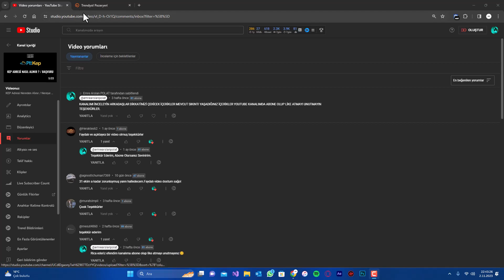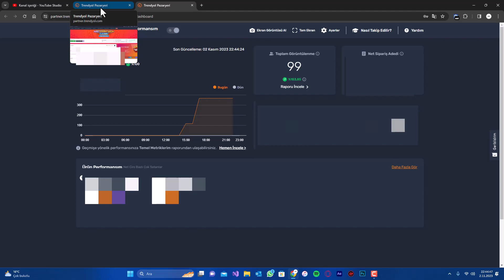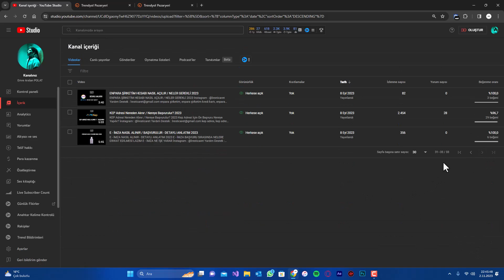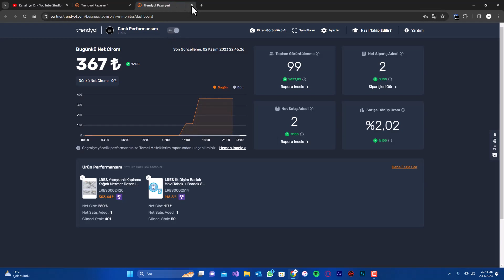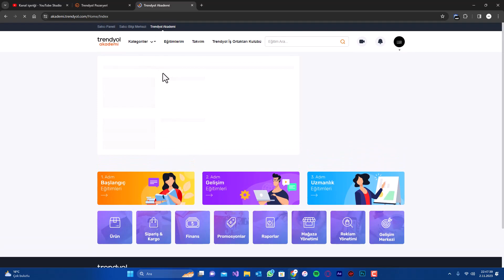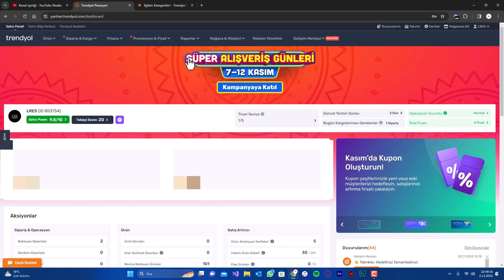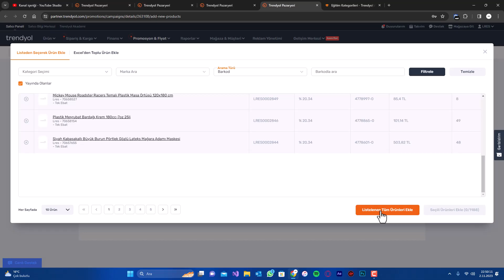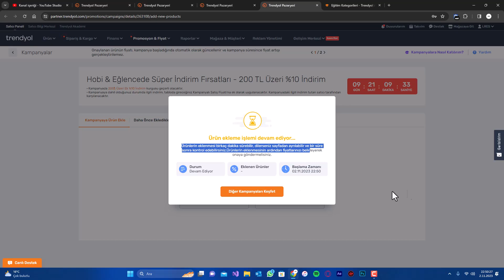TRENDYOL SATIŞLARINI ARTTIRMA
trendyol,
trendyol satış yapmak,
trendyoldan azerbaycana sifaris,
trendyol çekiliş kazananlar,
trendyol iade nasıl yapılır,
trendyol sipariş nasıl verilir,
trendyoldan alınabilecek şeyler,
trendyol çekiliş,
trendyol alışveriş,
trendyol azerbaycana sifaris,
trendyol şanslı çekiliş,
trendyol adres başlığı nedir,
trendyol azerbaycan,
trendyol adres değiştirme,
trendyol araba çekilişi,
trendyol azerbaycan qeydiyyat,
trendyol araçlı kurye,
trendyol alışveriş nasıl yapılır,
trendyol adres silme,
azerbaycan trendyol,
alibabadan alıp trendyol'da satmak,
adres başlığı nedir trendyol,
alışveriş kredisi trendyol,
akıllı saat trendyol,
alışveriş trendyol,
ayakkabılık kurulumu trendyol,
trendyol mağaza açma,
trendyol beyan etmek,
trendyol beyanname,
trendyol bildirim sesi,
trendyol banner oluşturma,
trendyol bildirimleri nasıl kapatılır,
trendyol barkod oluşturma,
trendyol birbaşa azərbaycan,
trendyol bisikletli kurye,
trendyol bilet çekiliş,
trendyol bəyan etmək,
buybox nedir trendyol,
büşra özcan trendyol,
büyük beden trendyol alışverişi,
bilgisayara trendyol nasıl indirilir,
bilgisayardan trendyol yemek siparişi nasıl verilir,
bəyannamə doldurulma qaydası trendyol,
bizim hesap trendyol entegrasyon,
blackpink eşyaları trendyol,
bugün trendyol'da satışa,
bir başa azərbaycan trendyol,
trendyol cüzdana para yükleme,
trendyol cüzdan aktifleştirme,
trendyol cekilisleri gercekmi,
trendyol canlı destek nasıl olunur,
trendyol cardfinans,
trendyol curve,
trendyol cekilis 2023,
trendyol chip para nasıl kullanılır,
trendyol canlı destek,
trendyol cüzdanımdaki parayı karta aktarma,
cardfinans trendyol kartı,
cardfinans trendyol kartı 200 tl,
cardfinans trendyol para puan nasıl kullanılır,
cemal can trendyol reklamı,
chaby han trendyol,
cardfinans trendyol kart,
canva trendyol banner,
chip para nasıl kullanılır trendyol,
cüneyt özdemir trendyol,
cemal can danla trendyol,
trendyol çekiliş dolandırıcılığı,
trendyol çekiliş kazandım,
trendyol çekiliş araba kazananlar,
trendyol çekilişleri gerçek mi,
trendyol çekilişinde kazananlar,
trendyol çekiliş canlı izle,
trendyol çekiliş sonuçları nasıl öğrenilir,
trendyol çekiliş nasıl yapılır,
çok mu acıktın ferman trendyol,
çekiliş trendyol,
çalışma masası trendyol,
çağla çetinöz trendyol alışveriş,
çanta önerileri trendyol,
çikolata kütüphanesi trendyol,
çamaşır makinesi dolabı kurulumu trendyol,
çakma airpods trendyol,
çalışma masası dekorasyonu trendyol,
çamaşır makinesi üstü raf trendyol,
trendyol dropshipping,
trendyol değişim nasıl olur,
trendyol dolap satış nasıl yapılır,
trendyol dropshipping nasıl yapılır,
trendyol dolandırıcılığı,
trendyol deposunda çalışmak,
trendyol denemeli alışveriş,
trendyol depo,
trendyol doğrulama kodu gelmiyor,
trendyol dan alinabilecek ürünler,
demet mutlu trendyol hikayesi,
danla bilic trendyol,
danla bilic trendyol reklam,
dropshipping trendyol,
dolap trendyol express,
danla bilic cemal can canseven trendyol,
doğum günü hediye fikirleri trendyol,
dilan polat trendyol,
düğünde trendyol reklamı,
dynamex sifaris trendyol,
trendyol express kargo taşıyıcı olmak,
trendyol express,
trendyol e ticaret yapmak,
trendyol eksik ürün talebi nasıl yapılır,
trendyol e fatura nasıl kesilir,
trendyol eğitim,
trendyol e posta değiştirme,
trendyol express kargo taşıyıcı olmak 2023,
trendyol express araçlı kurye,
trendyol elbise,
e ticaret trendyol,
expargo trendyol sifariş,
e ticaret nasıl yapılır trendyol,
e ticarete nasıl başlanır trendyol,
eksik ürün talebi oluştur trendyol,
ezgi irem trendyol alışveriş,
elbise önerileri trendyol,
e arşiv fatura nasıl kesilir trendyol,
emparator trendyol,
en iyi trendyol ürünleri,
trendyol fatura kesmek,
trendyol fatura nasıl kesilir,
trendyol fotoğraflı yorum nasıl yapılır,
trendyol fatura adresi değiştirme nasıl yapılır,
trendyol filenin sultanları,
trendyol fiyat güncelleme,
trendyol fatura yükleme,
trendyol faturasız iade nasıl yapılır,
trendyol fin kod nedir,
trendyol fatura,
finansbank trendyol kredi kartı,
filenin sultanları trendyol,
finansbank trendyol parapuan nasıl kullanılır,
fatura nasıl kesilir trendyol,
fatura adresi nedir trendyol,
fups trendyol'da geçerli mi,
fenerbahçe trendyol,
fups kart trendyol nasıl kullanılır,
fenerbahçe trendyol 1 lig,
fosforlu kalem trendyol,
trendyol gizlenen siparişleri görme,
trendyol go motorlu kurye,
trendyol go,
trendyol go kazanç,
trendyol gel al noktası,
trendyol gel al noktası nasıl seçilir,
trendyol gezgini,
trendyol go kazanç 2023,
trendyol go kurye nasıl olunur,
trendyol garanti işlemleri nasıl yapılır,